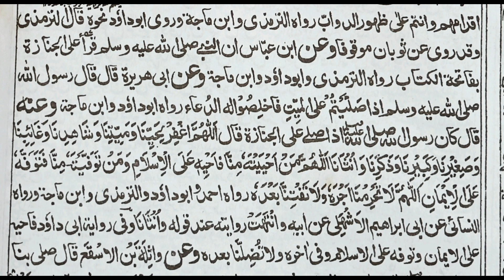مشکوٰۃ المصابیح |مشکوٰۃشریف Mishkat Sharif |Maulana Nafees Ahmad Misbahi |Jamia Ashrafiya Mubarakpur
جامعہ اشرفیہ کے "درجۂ سادسہ" میں شامل نصاب حدیث شریف  کی معروف کتاب "مشکوۃ المصابیح" کے اسباق نہایت ہی احسن اسلوب میں دقیقہ رس ادیب، نکتہ سنج محقق علامہ شیخ نفیس احمد مصباحی شیخ الادب جامعہ اشرفیہ مبارک پور کی زبانی سماعت فرمائیں اور صدقۂ جاریہ سمجھ خوب شیئر فرمائیں